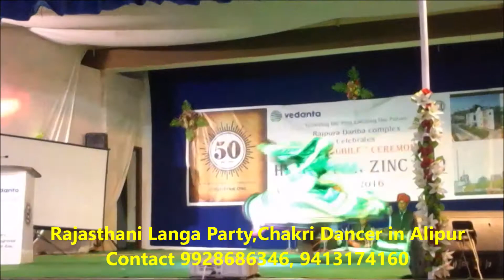Rajasthani Langa Party,Chakri Dancer in Alipur